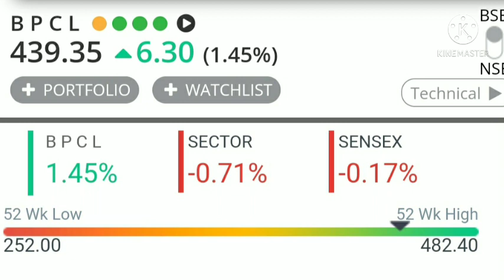BPCL share latest news today, BPCL share latest target,Anil singhvi view on market,@stocklaundry1138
BPCL share latest news today, BPCL share latest target, Anil singhvi view on market and give target